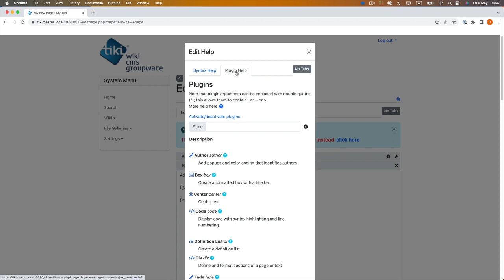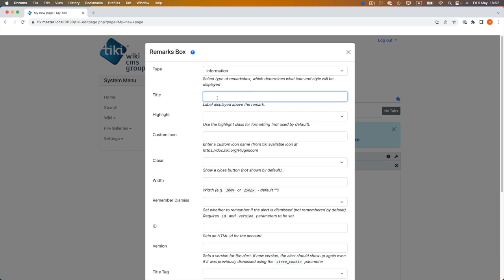Ajouter un plugin sur une page Wiki dans Tiki Wiki CMS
Comment créer une page Wiki dans Tiki CMS Groupware en utilisant le menu Tiki ou la syntaxe Wiki sur une page.